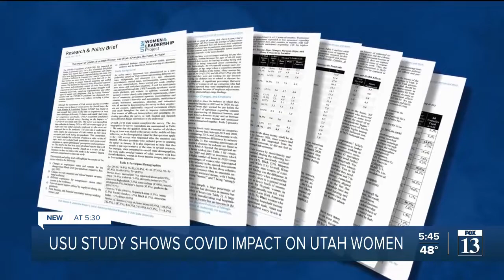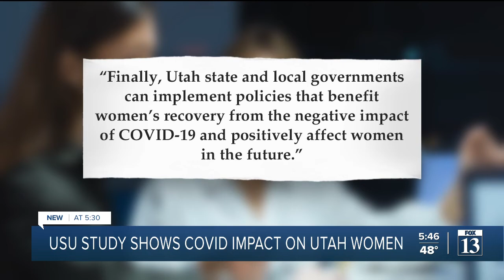New study shows how COVID has impacted Utah women